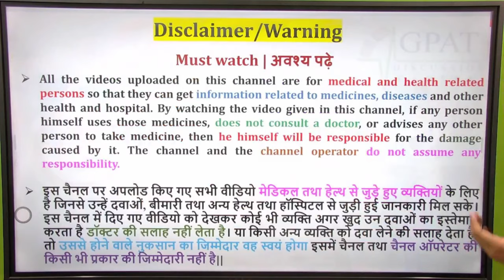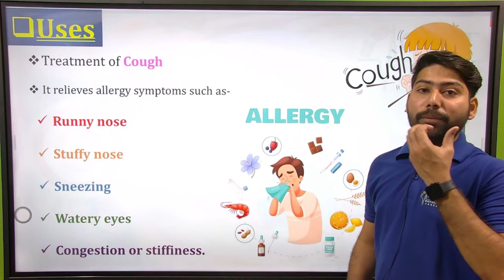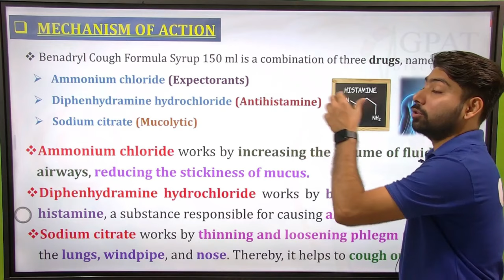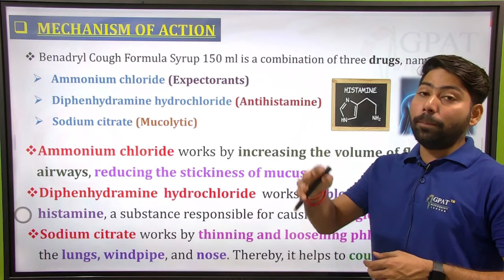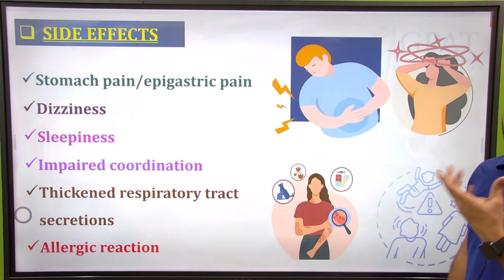Benadryl Syrup की सम्पूर्ण जानकारी | सर्दी, खांसी, गले में खरास, बलगम व एलर्जी में फायदेमंद 🩸🧪💉💊🙌😊👌👍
✔Comments..👍
Org Code for iPhone = GDCCLASS
🩸B. Pharm (1st to 8th Semester) e-notes
What is the use of Benadryl Syrup?
What is the dosage of Benadryl Syrup?
What are the side effects of Benadryl Syrup?
Benadryl Cough syrup
Benadryl syrup ke fayde |
Benadryl cough syrup uses in hindi | uses of Benadryl syrup |
benadryl syp
benadryl cough syrup
benadryl syrup
benadryl syp review
benadryl syrup uses in hindi
benadryl cough syrup review
benadryl syrup side effects in hindi
benadryl cough syrup ke bare mein bataiye
benadryl cough syrup in hindi
benadryl syrup types
benadryl cough syrup hindi
benadryl cough syrup ke fayde
benadryl syrup
benadryl cough syrup
benadryl cough syrup kaise le
खांसी का सिरप पूरा पीने पर क्या होगा
खांसी का सिरप
पूरा पीने पर नशा करता है खांसी का सिरप
क्या होगा जब खांसी का सिरप पूरा पी जाए जाए
आंखों के सामने अंधेरा छा जाना
खांसी का सिरप तेरा पीछा ना
man drinks hall of khasi syrup
ड्रिंक खांसी सिरप
सिरप दवा दारू नासा नशा खांसी जुखाम अंधेरा छा जाना मौत डेंजर खतरनाक
बेनाड्रिल कफ सिरप
बेनाड्रिल ट्रस्टेड बाय डॉक्टर्स फॉर ओवर 15 ईयर्स
बेनाड्रिल कोल्ड कफ एंड सोर थ्रोट
खांसी सर्दी और गले में खराश के लिए बेनाड्रिल अपनाएं
पूरा सिरप बेनाड्रिल का पीने पर
मेडिसिप खांसी का सिरप पी जाने पर
साइड इफेक्ट नशा तकलीफ बेनाड्रिल कफ सिरप से।

Thanks 👌😊🙌💊🧪🩸👍